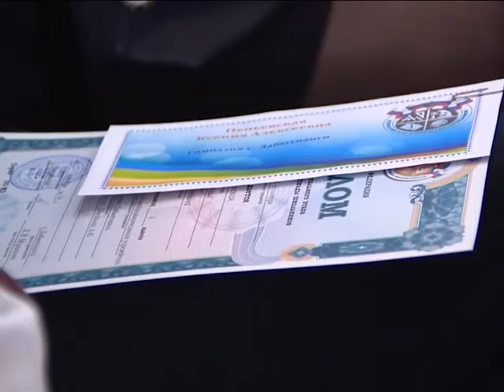Награды - лучшим!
Лучшие школьники  получили премии по поддержке талантливой молодежи муниципальной системы образования. Дипломы и денежные призы получили и те, кто успешно  прошел испытания  олимпиадными заданиями на городском уровне.